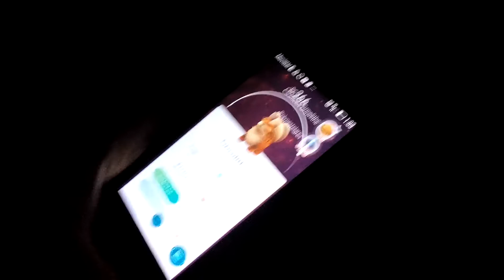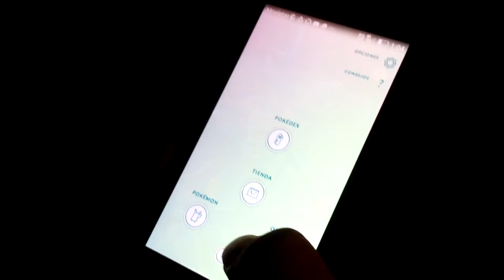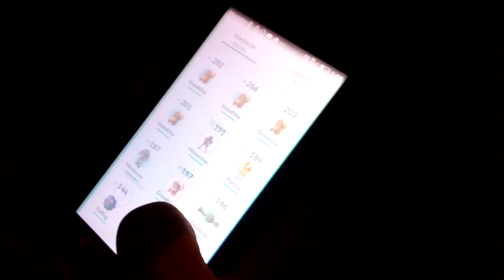PoKéMoN GO #07 | GROWLITHE + ABRA CAPTURA2 + POKÉ GYM: MAGMAR + ELECTABUZZ + VAPOREON + HUEVO 9,9KM